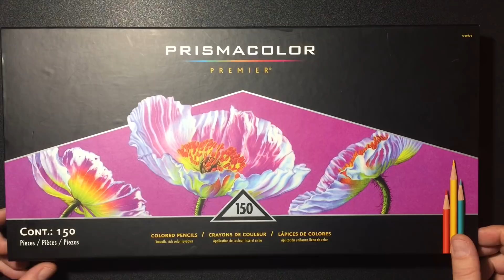Цветные карандаши Prismacolor Premier 150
Всем привет) Сегодня поделюсь своим мнением о цветных карандашах Prismacolor Premier 150
Мой инстаграм @serggood_
Набор черных и белых
Prismacolor Premier 150